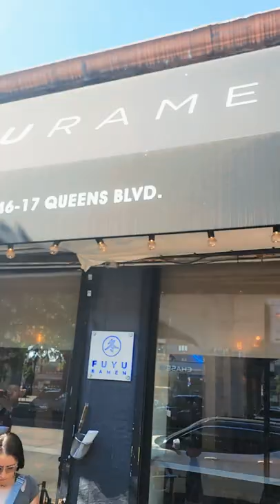Voted Best Ramen in Queens, NY - Fuyuramen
Spicy tonkotsu ramen.. really good!!!